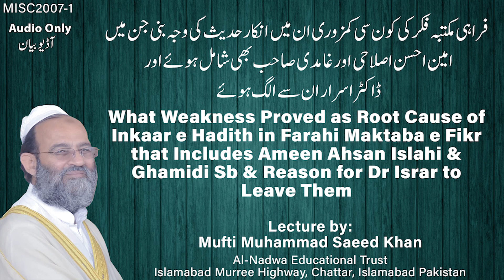What Weakness Proved as Root Cause of Inkaar e Hadith in Farahi Maktaba e Fikr & Leaving of Dr Israr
فراہی مکتبہ فکر کی کون سی کمزوری ان میں انکار حدیث کی وجہ بنی جن میں امین احسن اصلاحی اور غامدی صاحب بھی شامل ہوئے اور ڈاکٹر اسرار ان سے الگ ہوئے

Like our facebook page:
لائک کریں
Al-Nadwa Educational Trust